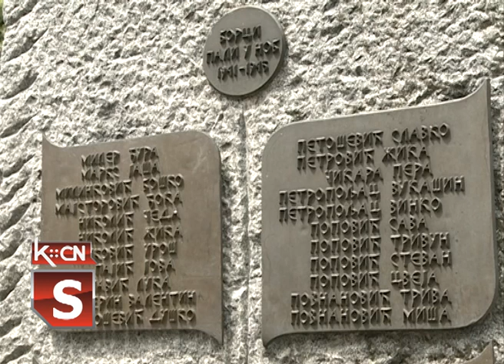Polaganje venaca Laćarak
Mesno udruženje boraca NOR-a i Mesna zajednica Laćarak uz podršku ambasade Ruske Federacije u Beogradu  i Grada Semska Mitrovica, juče su organizovali prigodnu svečanost u znak sećanja na masovni odlazak meštana ovog sela u partizanske redove.Ovom prilikom kod spomenika u centru Laćarka vence je položilo više od trideset delegacija. U Domu kulture održana je Svečana sednica uz prigodan program.